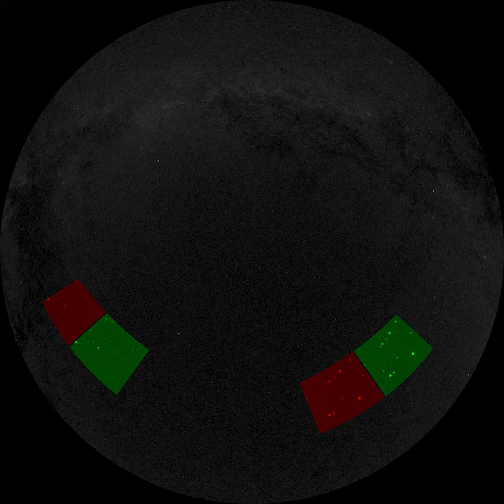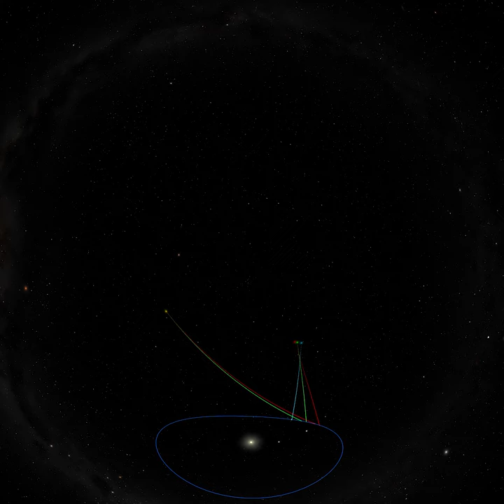Rubin Planetarium Video - Minor Planets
Minor planets in our Solar System can be discovered by taking multiple images of the same star field and looking for objects that move between exposures. Generally, objects that are farther out in the Solar System, such as Trans-Neptunian Objects will move more slowly than objects nearby. We can determine the object's orbital parameters measuring its position in each image relative to background stars.

For centuries, astronomers have located minor planets throughout our Solar System by watching how these nearby neighbors move relative to background stars over the course of the night. LSST will provide unprecedented sky coverage that will accelerate the discovery and mapping of minor planets. The first asteroid Ceres, was discovered in 1801. Since then 800,000 asteroids have been discovered. It is estimated that LSST will discover about 5.5 million more. In fact, after the 10 years of LSST's survey there will be few asteroids larger than 140 meters left to discover. LSST will find nearly all of them.

**Storyboard**

  * Format: 4k dome master PNG frame sequence, 2k preview in H.264
  * Audio: (none)

**Storyboard**

**00:00**

This animation focuses on determining the orbits of Trojan Asteroids in orbits near to Jupiter and trans-Neptunian Objects (TNOs) out past Neptune.

**00:15**

This animation shows two sets of images being taken by a telescope like LSST. Each set involves three images taken at different times of a given night.

**00:22**

If we assign each of the three images a different color - one red, one blue, and one green - and then combine them, stars (which are stationary relative to one another) appear as white objects and any objects that moved over the course of the three exposures will appear as red, green, and blue dots. Each dot corresponds to where the object was when each image was taken. Notice that the object to the east (left) moved a smaller angular distance during the three exposures than the object to the west (right). This relative motion is due to the fact that the two objects shown are at different distances from Earth and are moving at different speeds.

**00:38**

We are now going to leave Earth and hover over the Solar System to show you the orbital positions of Earth.

**01:05**

As the Earth moves around the Sun, we represent the timing of the images that were previously shown. Note that we have had to artificially increase the time intervals between actual exposures in order to better illustrate the relative orientation of the Earth and the two objects that we are measuring. Note that the angles for the Trojan on the right are larger than for the TNO on the left. This is because the Trojan is closer to Earth than the TNO.

**01:15**

In this final segment of the video, we show the orbits of the Trojan and TNO as determined by the position of each object relative to the background stars. You can see that Trojans are located in orbits around the Sun in the neighborhood of Jupiter, while TNOs have orbits out beyond Neptune. Astronomers use measurements of the positions of minor planets as they move in the sky to determine the orbits of these objects.

**Additional References**

Credit:
Fiske Planetarium, University of Colorado Boulder

Data Sources: SkySkan; observations collected at Apache Point Observatory 3.5-m

**License**

**Special Recognition**

_Data to Dome_ initiative